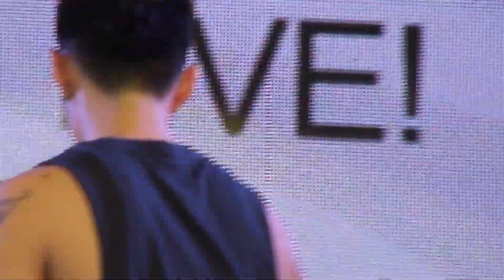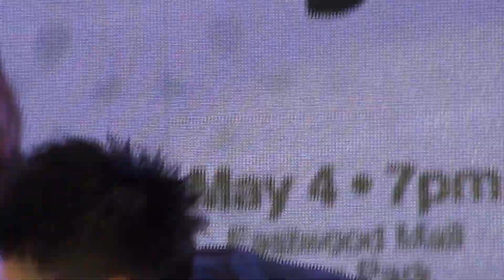120505 MANILA SHOWCASE - JAY PARK / 박재범